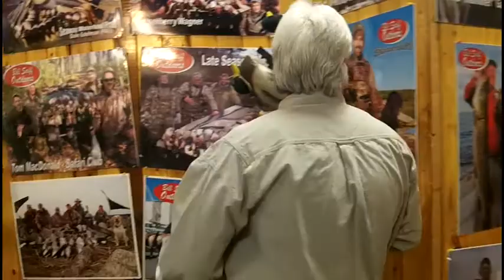Bill Saiff Outdoors at Safari Club this weekend! - Allentown, PA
Visit the Bill Saiff Outdoors Team in Fogelsville, PA this weekend.  Fogelsville is just outside Allentown and the Lehigh Valley Chapter of SCI will be at the Holiday Inn Convention Center.  Stop by our booth on Friday or Saturday to discuss our "World Class" hunting and fishing trips.